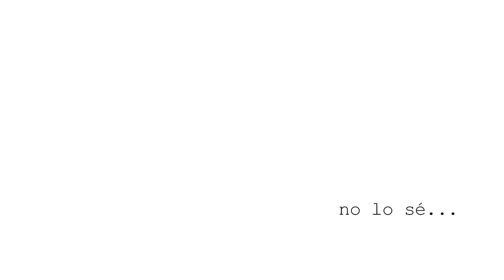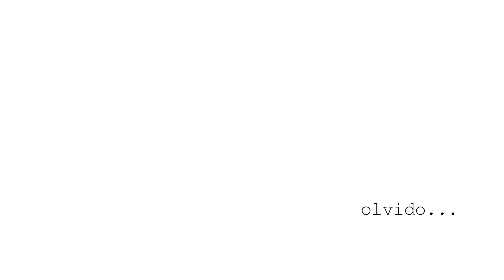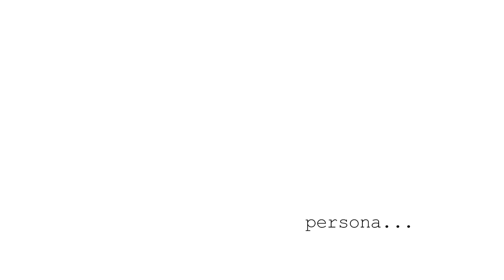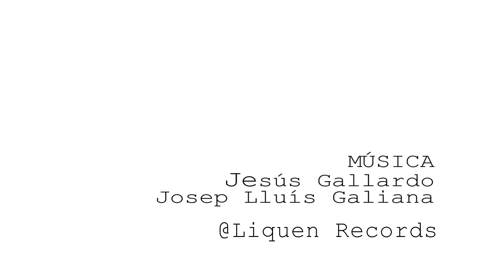PERSONA de Pepe Beas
Video creació de l´artista Pepe Beas.
Música original de Josep Lluis Galiana i Jesús Gallardo "Gallarnianas"
2022